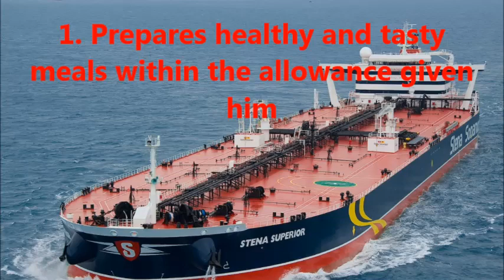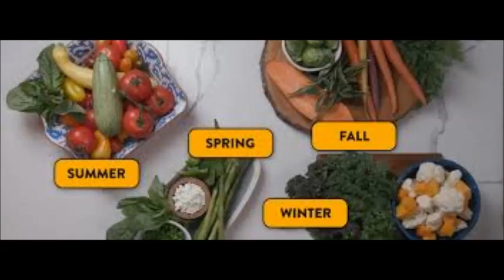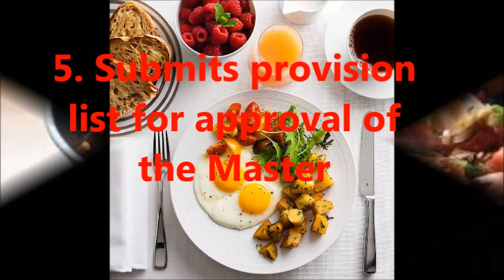CHIEF COOK’S DUTIES AND RESPONSIBILITIES ON THE SHIP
I would like to introduce to you the Chief Cook's duties and responsibilities on the ship. A Chief Steward supervises and coordinates activities of pantry, storeroom, and non-cooking kitchen workers as well as purchases, kitchen supplies, and equipment. He/she inspects kitchens, workrooms, storerooms and equipment for cleanliness and order.